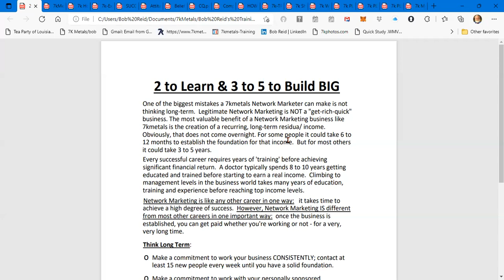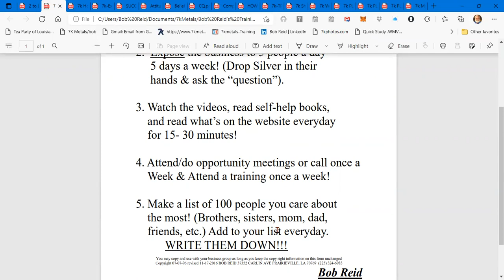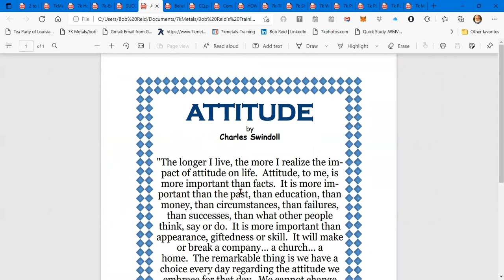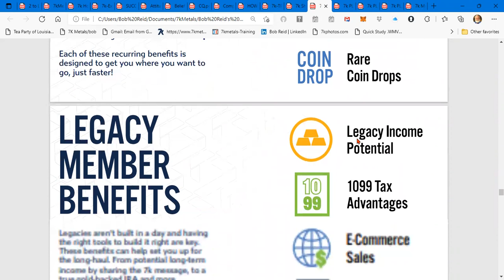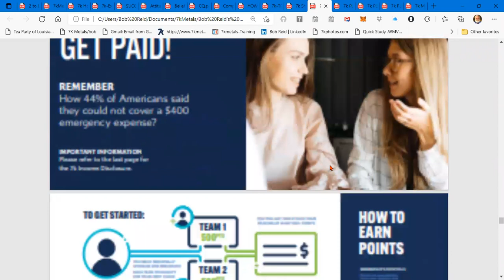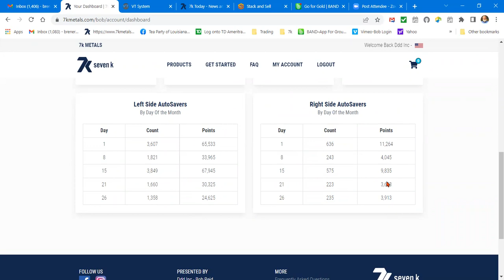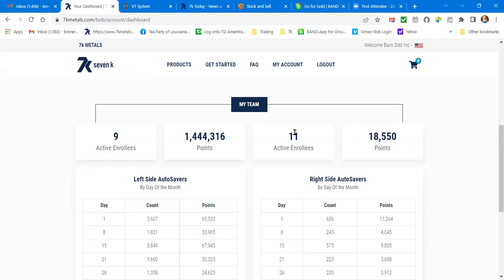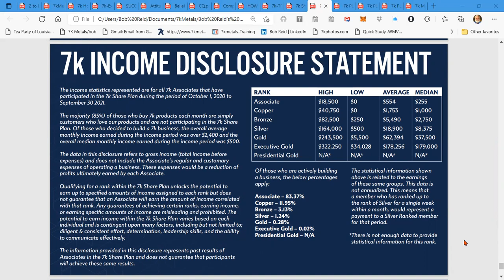New 7k Member or Member that's not been very active or not Making the Income You Want Yet!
Gold Associate Bob Reid's 7k Leaders Training April 2, 2022 - Explains just what you should know now about 7kmetals and what to do now to take maximum advantage of the huge Tsunami growth that is about to happen with 7kmetals over the next 20 year period or more!!! What you need to know and what you need to do is laid out in plain simple detail - step by step - recipe for success!!! When you master this simple process and follow my Success System, you will build a huge successful team and income stream over time. Just learn and grow as the company grows doing and sharing the same thing over and over again!